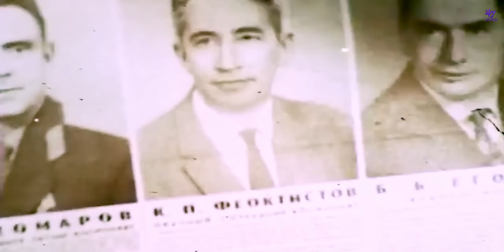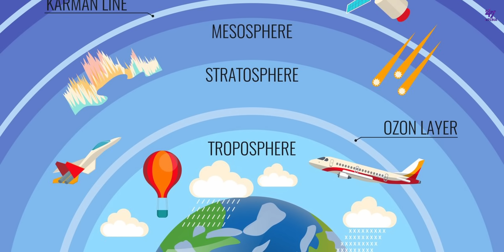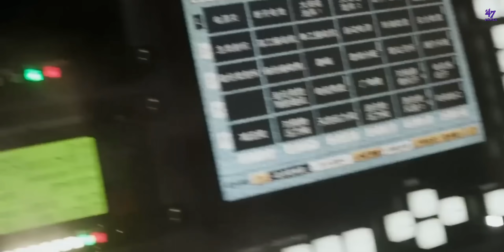Lives Lost In Space: Tragic Space Incidents | Space Facts Malayalam | 47 ARENA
Space exploration seems wonderful and easy. But space is much more challenging than you might think. One of the most famous space accident is the Challenger Space Shuttle Disaster that killed 7 astronauts including our Kalpana Chawla. Totally, there have been 19 people who died in space missions. These people are every space enthusiast's heroes. They paved the way for a safer space exploration. Watch this video to know more.